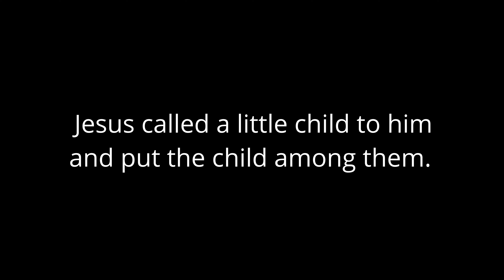Verse of the Week - Matthew 8:1-3